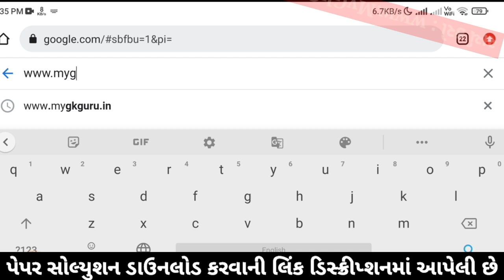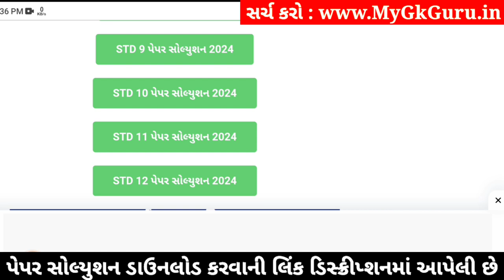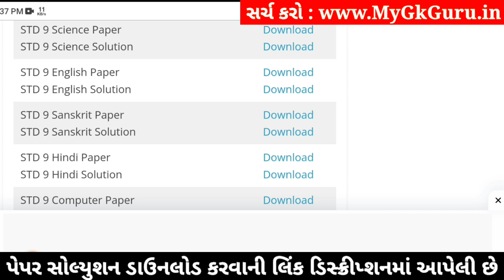Std 9 English Paper Solution 2024 50 Marks, Std 9 English Second Exam Paper 2024, Dhoran 9 English